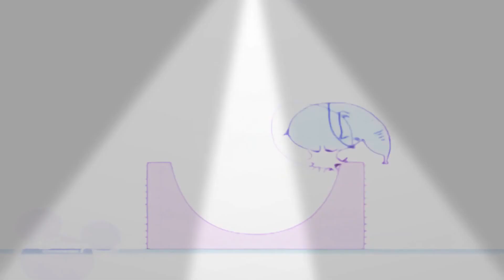6 січня 2023 р.(1)